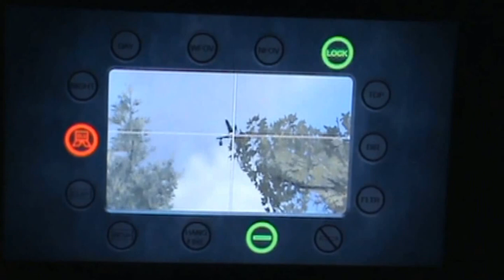Are you ready for ghosts?!?!?!?!?!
im excited for ghosts guys i will be bringing you gameplay and will be uploading more often hopefully